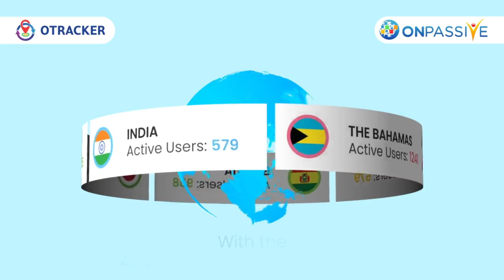OTRACKER 🔷 MAP YOUR AUDIENCE 🔷 TEST IT - FREE 7-DAY TRIAL 🔷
Get Your Free Account. Be the first to claim your Gifts, OMail, OTrim and ONet. Get your Free trials for OConnect and OTracker. More info Inside. Your Financial Freedom Starts Here. See for Yourself & Pick Up your 4 FREE Gifts here Now

OCONNECT on the  Dubai Burj!

Products January 2024:
OCONNECT
ODESK
OTRACKER
OVERIFY
OMAIL
OTRIM
ONET
OFOUNDERS
OMEDIA
OWALLET
OCHAT